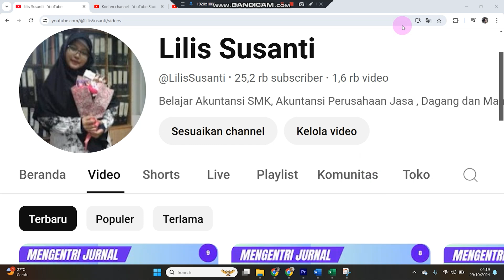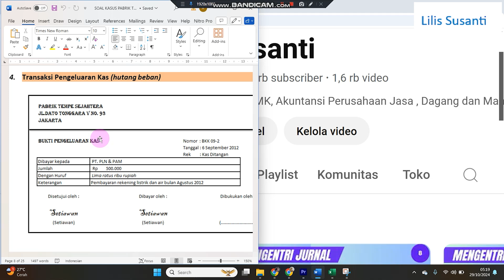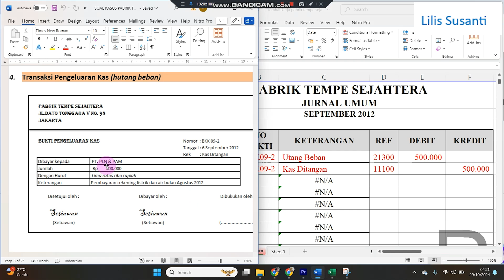Cara Mengentri Jurnal Umum Untuk Pabrik Tempe Sejahtera Untuk Transaksi Pembayaran Beban Bulan Lalu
Video ini berisi tentang Cara Mengentri Jurnal Umum Untuk Pabrik Tempe Sejahtera Transaksi Pelunasan Piutang Dengan Potongan - Bagian 3